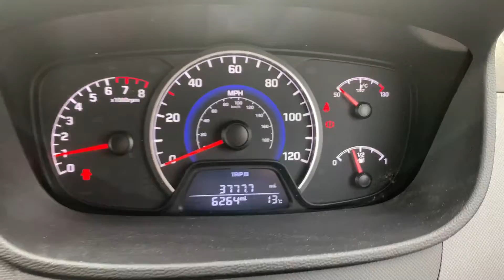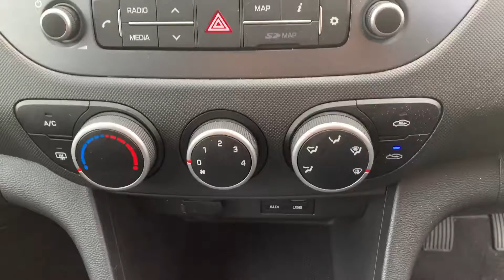Hyundai I10 (GY68FFM)